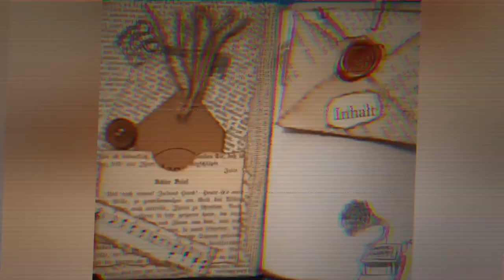Stamperia Magic Forest - großes Long Slim Journal für meine Tochter Teil 5 - Craft with me [deutsch]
Für meine Tochter zum Geburtstag crafte ich ein großes LongSlim Journal aus dem Stamperia-Papier Magic Forest.
Im fünften Teil geht's um Deko mit Spitze!
Herzlichst - Varaya